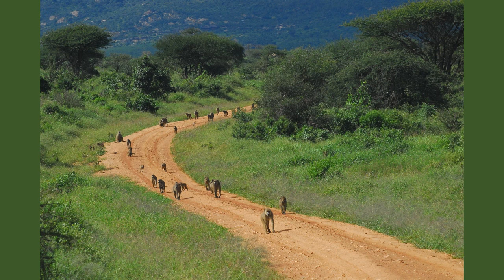postojim da te volim -moja pesmica